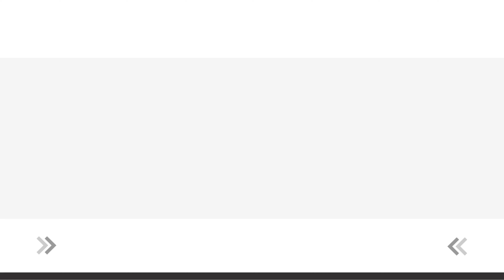HOW TO WRITE YOUR PHD STATEMENT OF PURPOSE? | A Simple Outline for Your SOP!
The graduate school application process is underway! At this point, you should be working on a draft of your graduate school statement of purpose. In this video, I share with you a simple outline that will help you craft a competitive PhD statement of purpose!
SOP & RESUME/CV SERVICE

GRE Preparation Materials

GRE Prep Plus 2022: 6 Practice Tests + Proven Strategies + Online (Kaplan Test Prep)
GRE Complete 2022: 3-Book Set: 6 Practice Tests + Proven Strategies + Online (Kaplan Test Prep)
GRE Vocabulary Flashcards
The Official Guide to the GRE General Test
Official GRE Super Power Pack, Second Edition

0:00 Intro
0:30 Introductory Paragraph: Career, Graduate, and Personal Goals
2:07 Body Paragraph #1: Background
3:53 Body Paragraph #2: Research Experience & Research Interest
6:59 Body Paragraph #3: Why this program and institution?
9:14 Conclusion
9:49 Outro